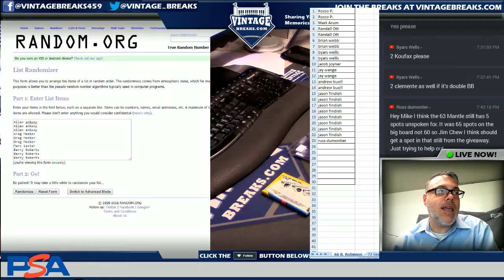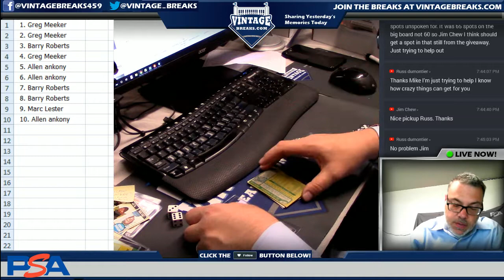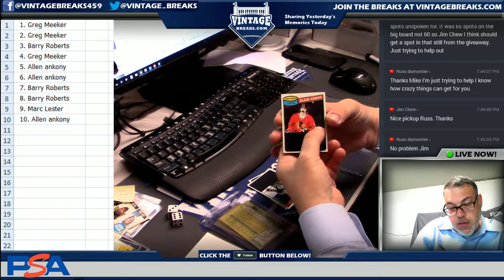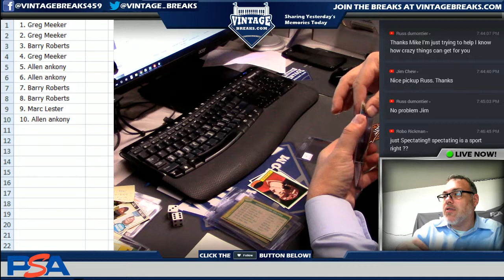07_24_18 - 1980-81 Topps Hockey Wax Pack Break Video Opening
Tonight we opened a 1980-81 Topps Hockey Wax Pack.